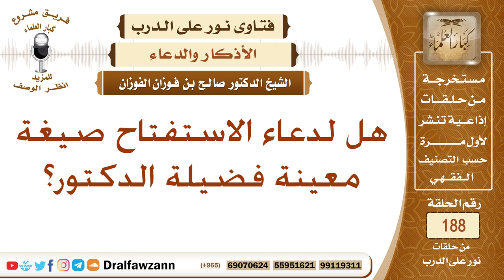صيغ دعاء الاستفتاح - الشيخ صالح الفوزان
نص السؤال: هل لدعاء الاستفتاح صيغة معينة فضيلة الدكتور؟
السيرة الذاتية :
للاشتراك في قناة الشيخ صالح الفوزان

رئيس الفريق
لمشروع كبار العلماء